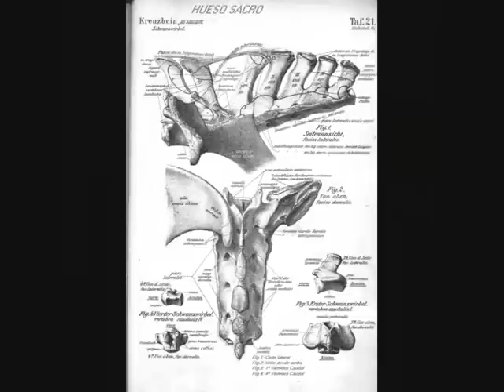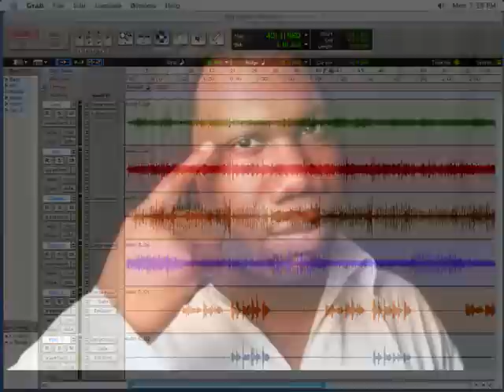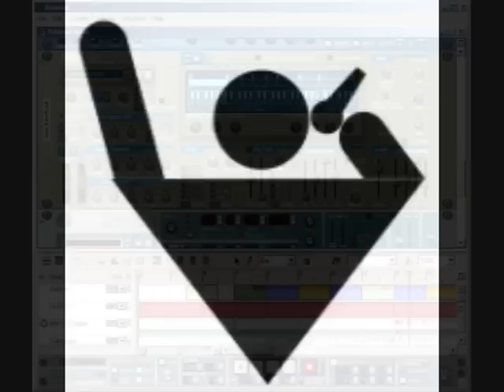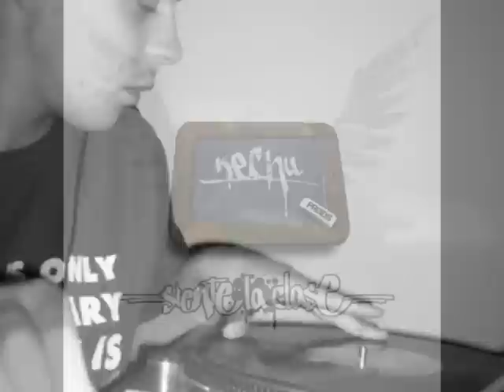Kechu Prods - 07. Impon tu rap (con Josete,Karlos & Dj Nika) (2009)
Track extraído de la maqueta "Siente La Clase" (Kechu Prods 2009), en el que Josete, Karlos (Saavedra) & Dj Nika, colaboran con Kechu Prods. Podéis descargar la maqueta desde